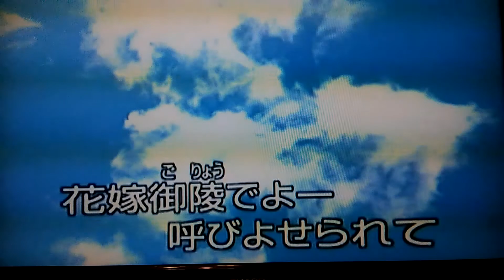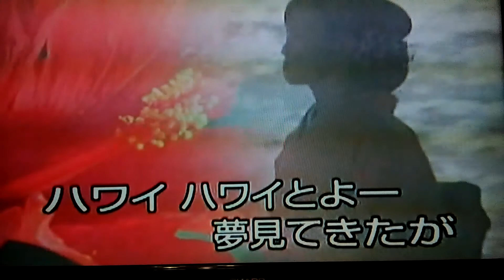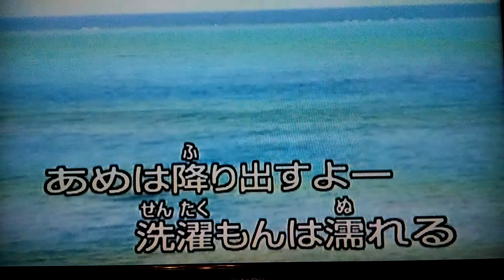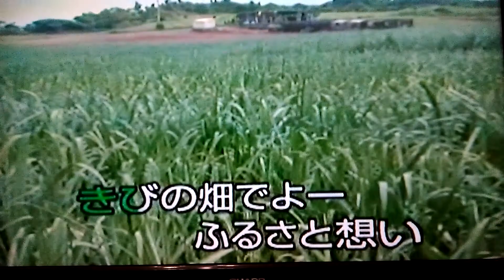望鄉ホレホレ節 中島ゆきこ cover 簡鸝醇